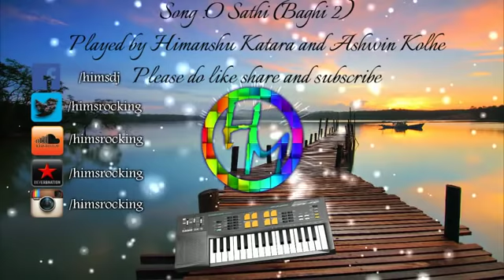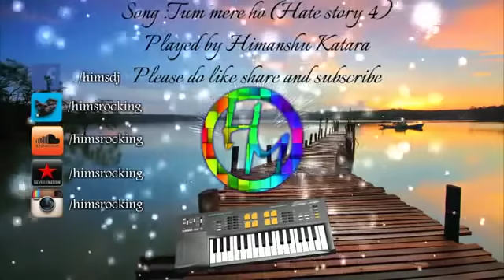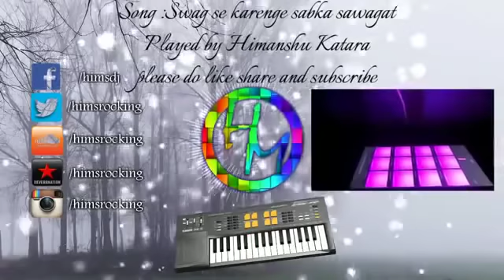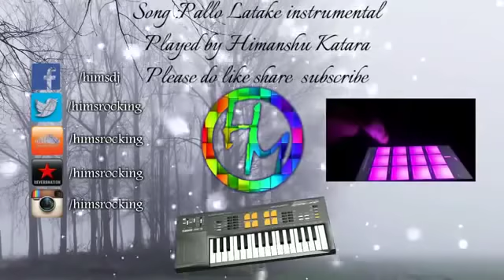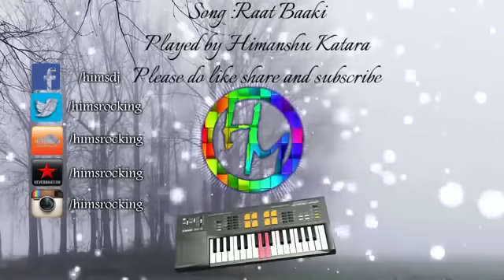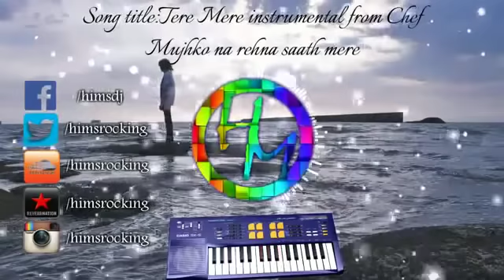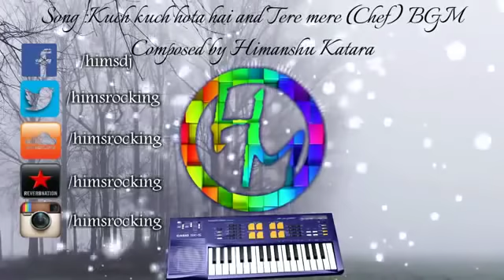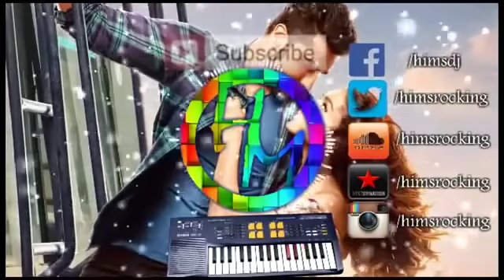Non-stop Bollywood instrumental songs collection Vol. 6 ♥️♥️♥️ | Himanshu Katara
VST plugin used by me

Hey, I hope you are good. I am presenting a compilation of my own cover songs. Many People requested me to create a compilation of my songs according to a different category.
All instrumentals inside this video are played by me.
I have used the image from pexels.com.  Pixels allows to use its pictures for free.
It’s a collection of my cover versions. I understand that Youtube prohibits the use of copyrighted materials. The musical composition also comes under copyrighted materials. Youtube allows creators to use others material if they are transforming it and adding some values by themselves. For example, Youtube allows using other tv serials and videos to use if commentary, criticism or feedback are added in your voice.
Here in these songs, I am just adding my values into this song. My video is getting views because of my own work. I have composed the instrumental music. Viewers are watching my watching my instrumental version because I have added my values in this song. Although, My channel is just not limited to cover songs. You will find my original songs and a short movie named “The Bizarre” also on my channel. I am also planning to release my own instrumental relaxation series soon.
I have used the image from pexels.com.  Pixels allows using its pictures for free.
I have a good standing on youtube. Sometimes, My videos are also shared on twitters by original artists on their official Twitter handles.